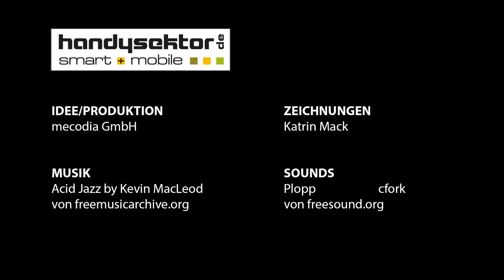Handysektor erklärt: WhatsApp-Stress!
Lisa findet WhatsApp klasse! Sie kann mit ihren Freunden und Klassenkameraden kommunizieren und sogar Bilder, Videos und Audioclips verschicken. Doch nach und nach merkt Lisa, dass sie regelrecht genervt von den vielen Nachrichten ist und auch persönliche Treffen mit ihren Freunden total vom Smartphone bestimmt werden. Wir zeigen Lisa und dir, was man gegen den WhatsApp-Stress machen kann!